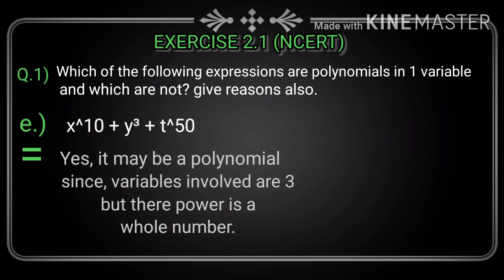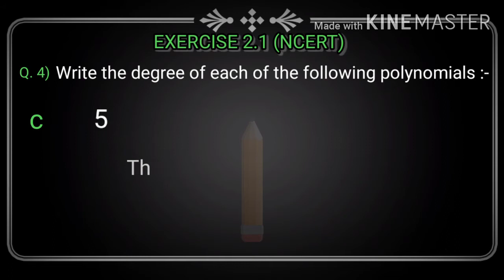Polynomial/EXERCISE 2.1(NCERT)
Welcome To
                               S&F's Adda
I think everyone have suffered that how to solve polynomial questions. The whole exercise is completed in just approx. 2 minutes. If you want more videos then

 I hope this video will be HELPFULL for you.

Questions to be covered in the video are :-
Q.) EXERCISE 2.1 completed.
Q.1) Which of the following expressions are polynomials in one variable? And which are not, give reasons.
Q.2) Write the coefficient of x² in polynomials.
Q.3) Give one example of a binomial and monomial of degree 35 and 100.
Q.4) Write the degree of the polynomials.
Q.5) Classify the polynomials as LINEAR, QUADRATIC and CUBIC.

# Computer class 10 Book :-

3) CLASS 10 L. Singh BIOLOGY(download the whole book):-

👇👇👇IMPORTANT MCQs Term 1👇👇👇
1) SST Term 1 MCQs(pdf):-

👇👇👇SAMPLE PAPERS Class 10👇👇👇
1)  Educart English Class 10(Full Book):-